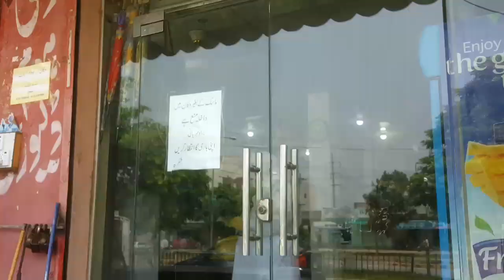Plan to Catch Fishes in DC Colony || Vlog 2 || Gujranwala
today i'm go for fishing with my bestie Mouhid & Haider

►Mouhid's Instagram:
►Haider's Instagram:
►Sc: shahrozjamil3